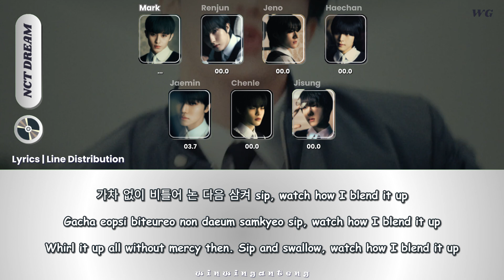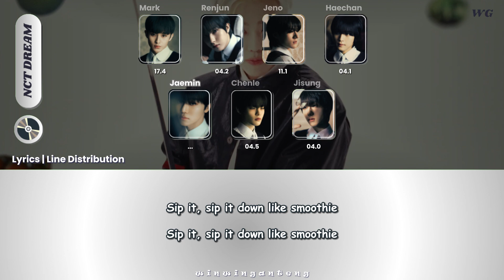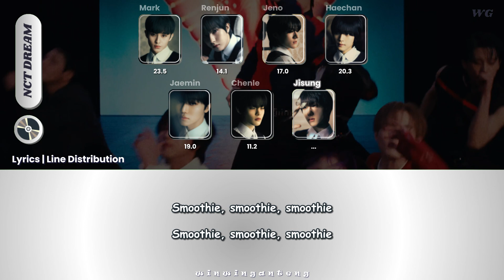NCT DREAM (엔시티 드림) - SMOOTHIE (Lyrics + LIne Distribution)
Thanks for coming and watching, please appreciate my videos!💜💙